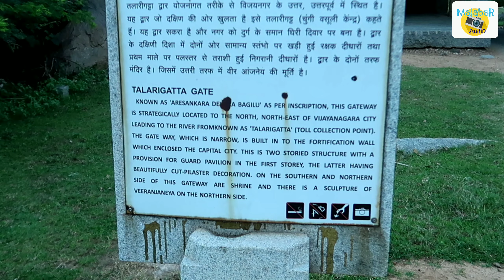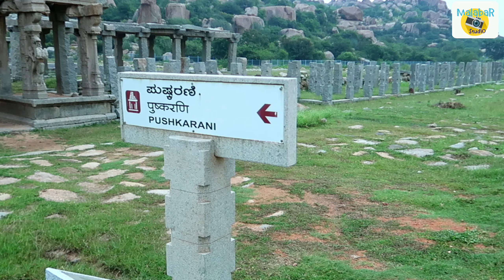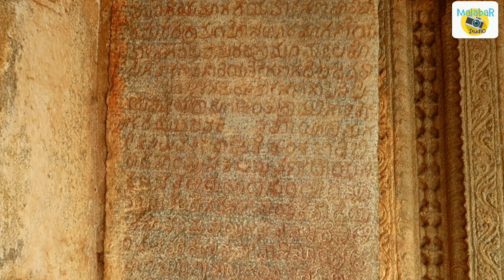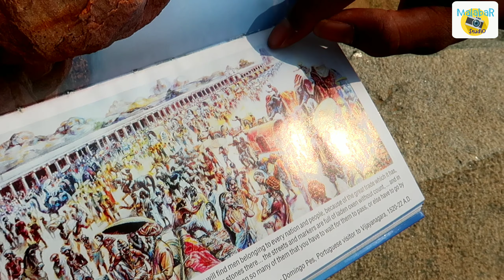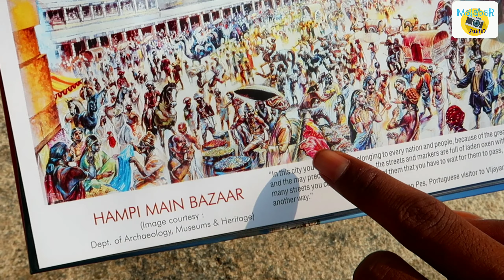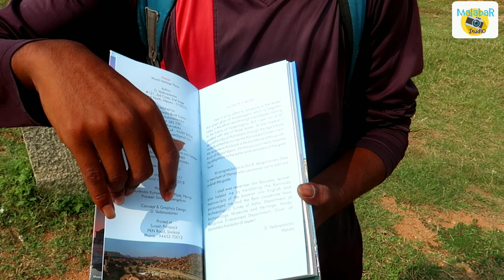Vijaya Vittala temple Hampi